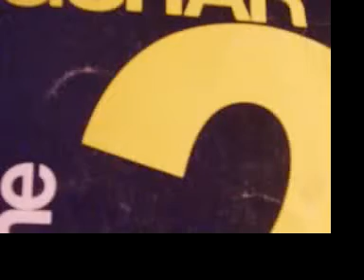Berklee 2, Major Triad Exercise (pag 58)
LA PORTEÑA TANGO

Modern method for guitar berklee 2
William leavitt
Alejandro Picciano
D'aquisto new yorker
en español